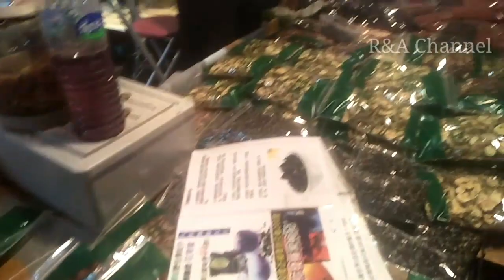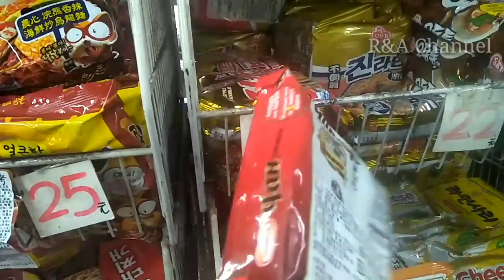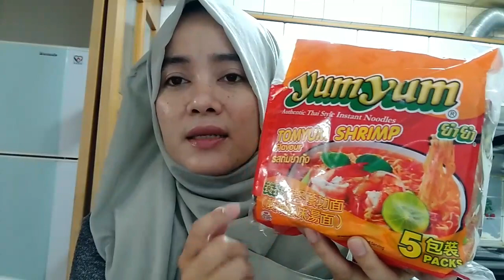SUASANA PASAR MENJLANG LEBARAN CINA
Recomendasi untuk anda...

Bau lebaran cina sudah tercium dimna mana... 😀

Dipasar pun sudh bnyk mkanan khas lebaran.. Ramai sekali banyak yg membli barang " persiapan konien..

Dn disini juga kita akan membedakan antara daging sapi & daging babi

Agar sllu daptkn video" trbaru dri kita